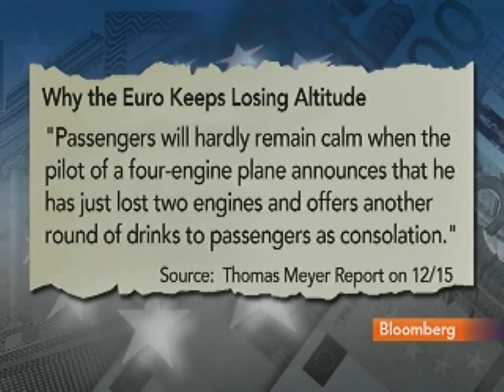Mayer Says Germany Will Go to Great Length to Help Euro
Dec. 16 (Bloomberg) -- Thomas Mayer, chief economist at Deutsche Bank AG, discusses the European sovereign-debt crisis and Germany's role in containing future debt shocks that may threaten the euro.
     Mayer speaks from London with Erik Schatzker on Bloomberg Television's "InsideTrack." (Source: Bloomberg)